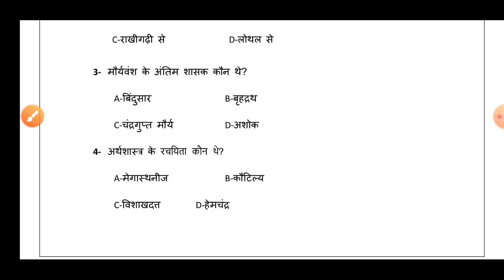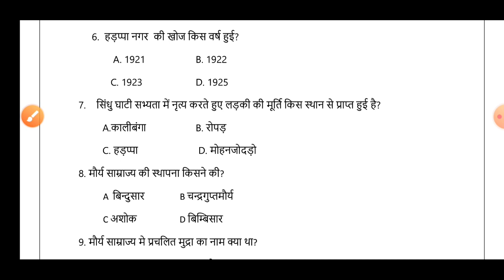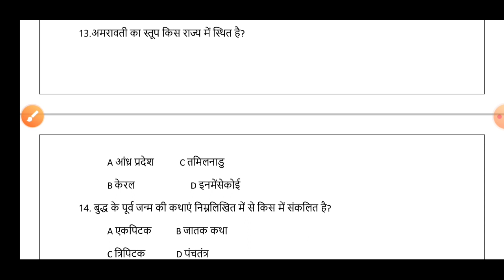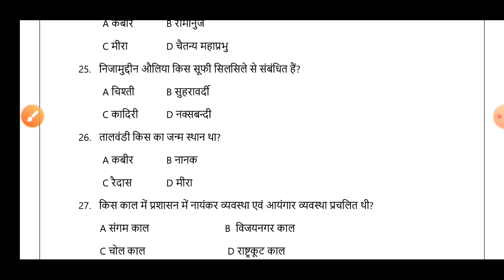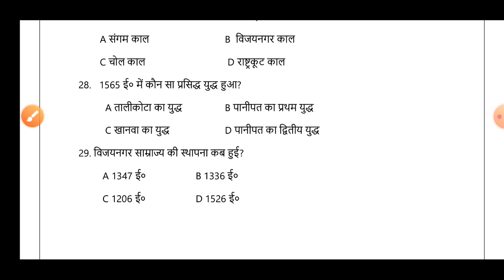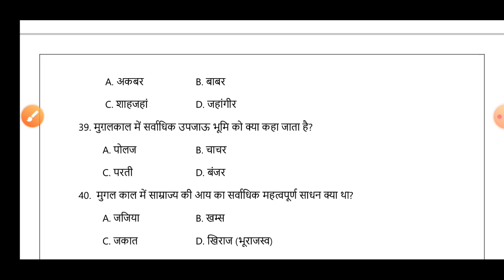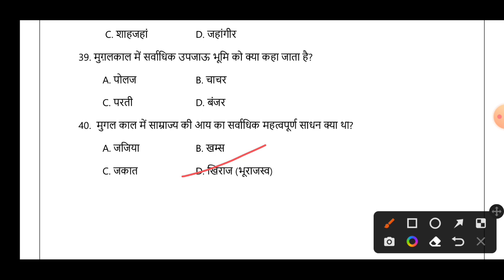Jac board Class 12 History Top-25 MCQ 🔥 जो परीक्षा में आयेंगे। Class 12 History important questions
Jac Board class 12 History important questions for Exam 2022
JAC Board Class 12 History Important questions
Jac Board class 12 th Important questions for Exam